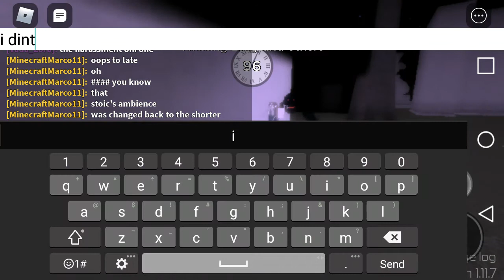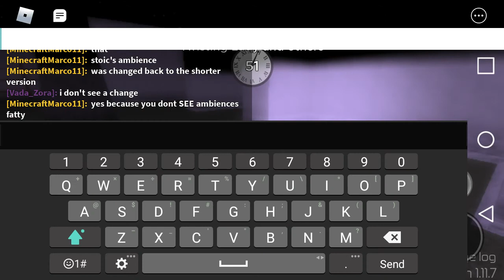Roblox Midnight Horrors: Twisting Lady and others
Twisting Lady, Alice, Toy Chica, BitBat, Bekka